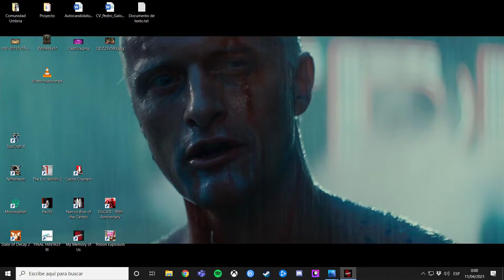Memory Of Us - Gameplay 001